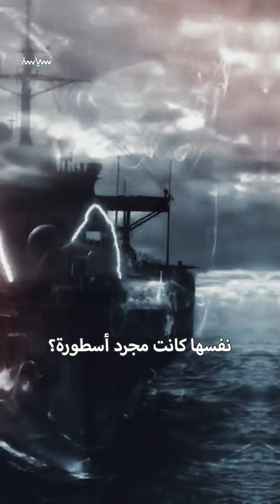"تجربة فيلادلفيا" بالسفر عبر الزمن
نقلت سفينة ضخمة من مكان لآخر بدقائق.. "تجربة فيلادلفيا" في السفر عبر الزمن لا تزال تثير الحيرة حتى اليوم